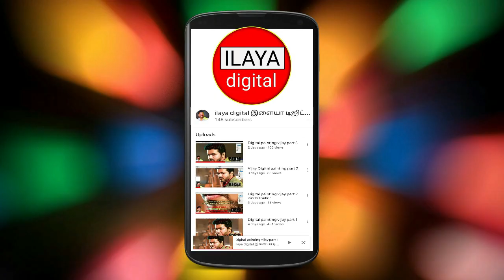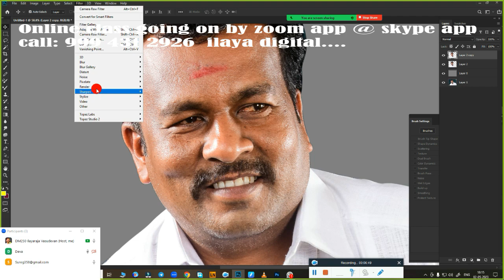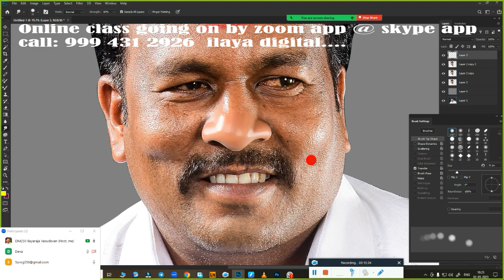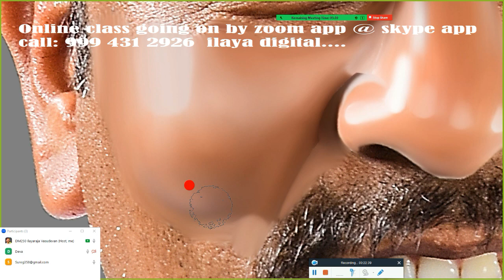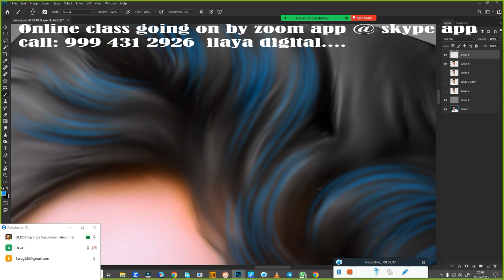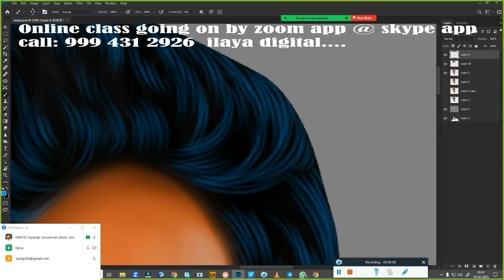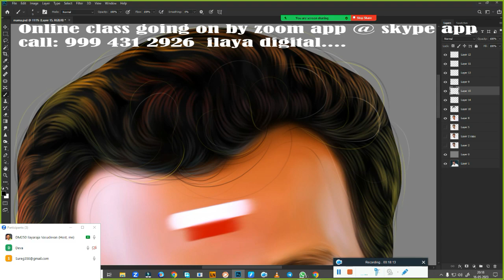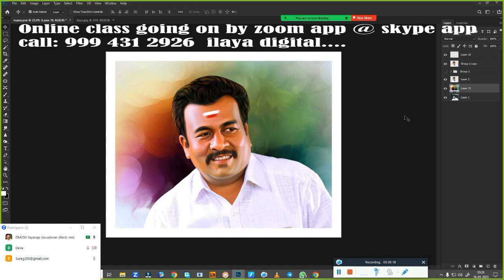Normal pic /Digital painting/ Beginners /Tamil and English/Oil Effect / Painting/new tips/ Tutorial